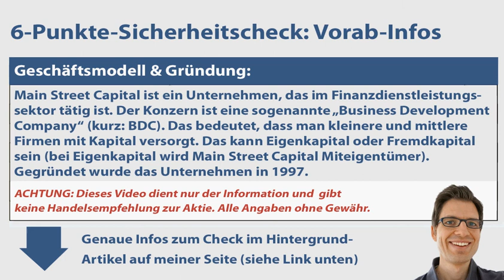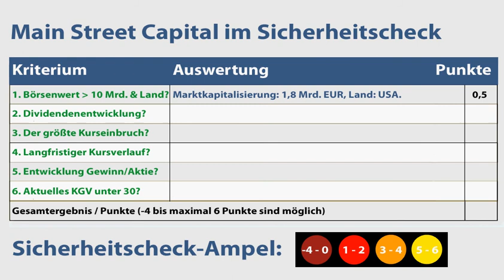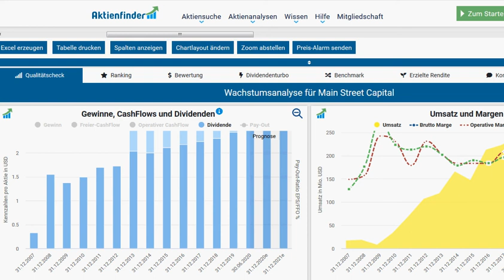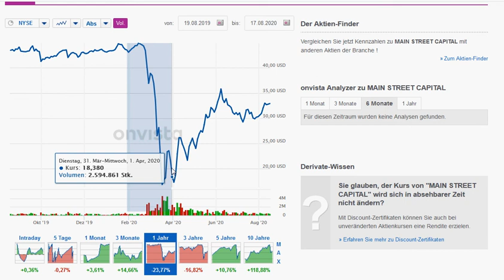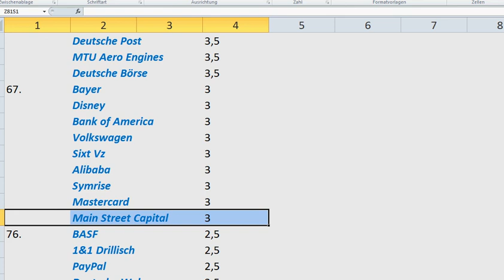MAIN STREET CAPITAL: Aktienanalyse - Wie sicher ist die Aktie? | 6-Punkte-Kurz-Check (+Rangliste)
💻  Meine Videos in der Übersicht (Aktienanalysen, Depots & Aktienvergleiche):
💻 Du bist neu auf meinem Kanal? Dann lies bitte die Hintergrundinfos zum 6-Punkte-Sicherheitscheck
► ► Main Street Capital Aktien-Analyse: Worum geht es in diesem Video?
Ich bin Alex von der Webseite „Aktien kaufen für Anfänger“. Für diese Videoserie habe ich einen Sicherheitscheck entwickelt, um anhand von 6 Kriterien die Verlustrisiken von Aktien besser einschätzen zu können. In diesem Video nehme ich mir die Main Street Capital Aktie vor: Wie sicher ist die Aktie womöglich? Um das herauszufinden, gehe ich in dieser Aktienanalyse unter anderem diesen Fragen auf den Grund:
✔ Gibt es bei Main Street Capital Dividende bzw. wie hat sie sich in den letzten Jahren entwickelt?
✔ Wann und wie hoch war der größte Kursrückschlag in den vergangenen Jahren?
✔ Wie hat sich der Aktienkurs von Main Street Capital entwickelt?
✔ Wie hoch ist das KGV? Ist die Aktie Main Street Capital aktuell vermutlich überbewertet?

► ► 2 wichtige Hinweise:
1. Mein Kanal bietet kurze Aktienchecks für einen schnellen (ersten) Überblick. Wer sich für die Aktie näher interessiert, sollte sie genauer analysieren (so mache ich das auch).

2. Ich bin ein ganz normaler Privatanleger und kein Anlageberater. Ich leiste (in diesem Video bzw. auf meiner Webseite) daher keine Anlageberatung und ersetze diese auch nicht. Alle Inhalte dienen lediglich der Information bzw. Unterhaltung und stellen keine (!) Empfehlung zum Kaufen, Halten oder Verkaufen der erwähnten Aktie(n) dar. Aktieninvestitionen können zum Totalverlust führen. Alle Angaben in diesem Video ohne Gewähr.